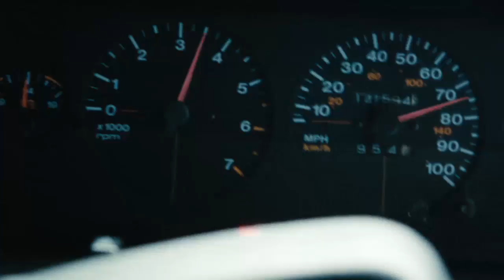Ale kino+ Kino Mówi: Prawo i porządek - Miasto złodziei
Spotkanie z czarującymi kryminalistami, czyli film "Miasto złodziei" z Benem Affleckiem i Jeremym Rennerem. Bohaterami są złodzieje napadający na banki. Wszystko się komplikuje, gdy jeden z nich zakochuje się w pracownicy placówki, którą wcześniej obrabował. Kobieta go nie rozpoznaje, a on brnie w niebezpieczny romans. Czy wymierzana w kinie sprawiedliwość zawsze pozostaje w zgodzie z odczuciami i oczekiwaniami widzów? Czy sympatycznym bohaterom łatwiej wybacza się złe czyny? Dlaczego filmy o kryminalistach cieszą się powodzeniem?
Na te i inne pytania Błażeja Hrapkowicza w programie "Kino Mówi: Prawo i porządek" odpowiadają Łukasz Orbitowski i Kamil Śmiałkowski.